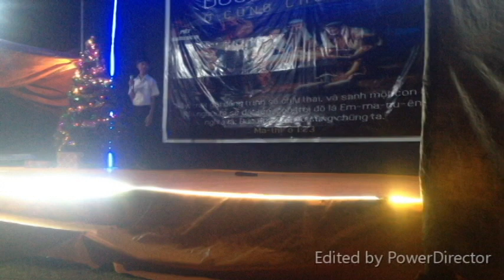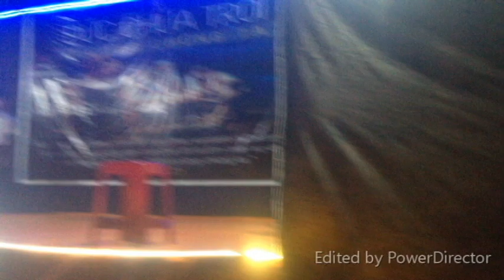Tin lành diễn kịch Nôel plơi tốt byớch chư sê